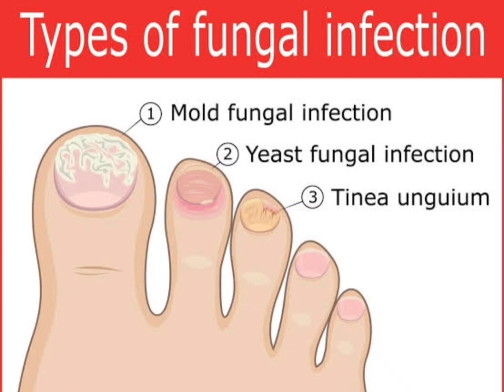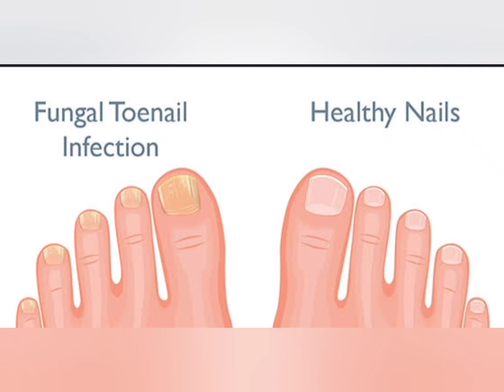Neil fangas remove only one week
Edited by ummehani salon kamoke mam sadafhowtogetwrinkledreehands​remedyfordryhands​